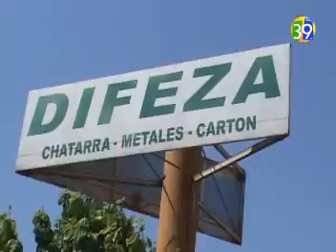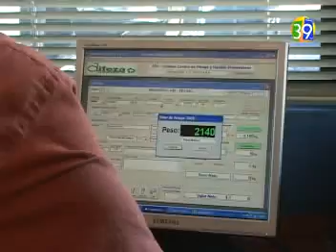DIFEZA.mpg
La distribuidora de fierros Zamorano es una destacada empresa de La Pintana que se dedica a la recolección de residuos, principalmente metales.
Periodista: Daniele Speziali
Edición: Cristian Cornejo